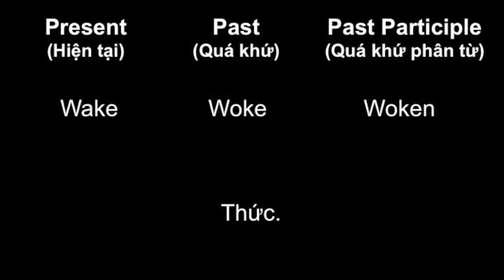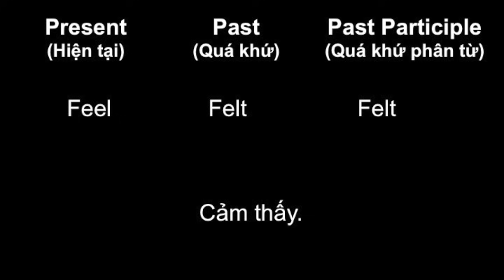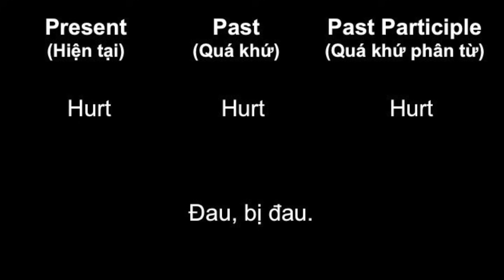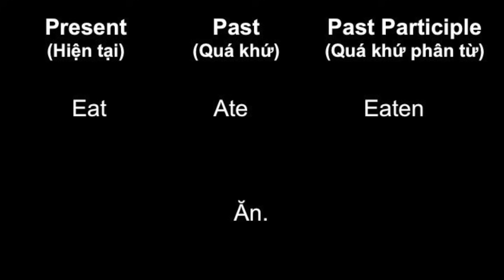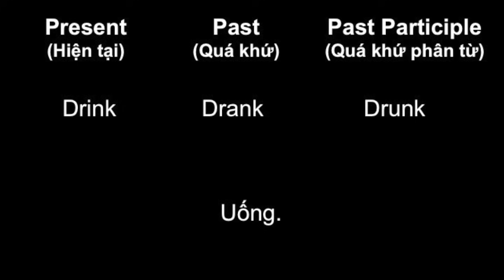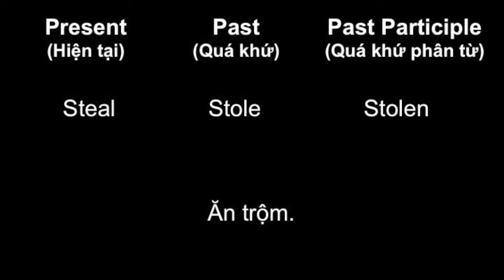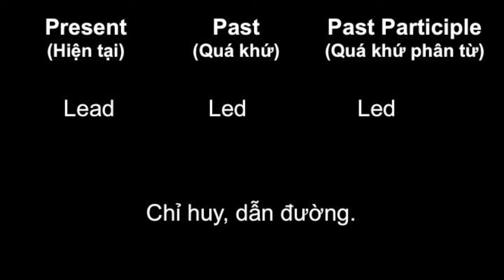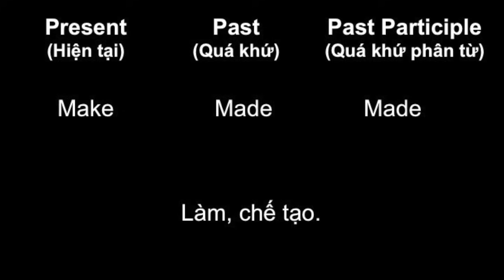Cách đọc 100 động từ bất quy tắc thông dụng trong tiếng Anh